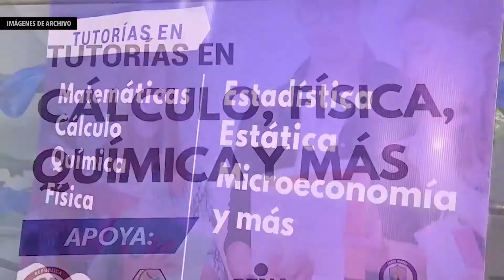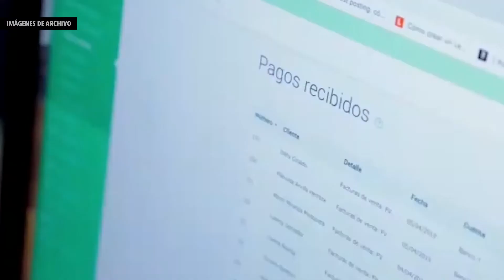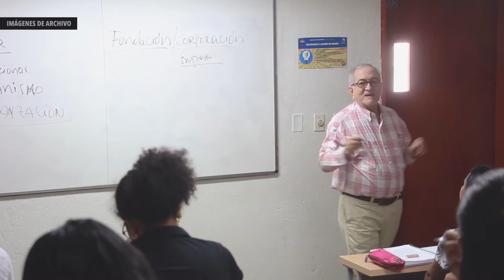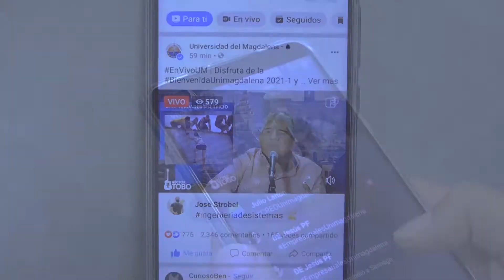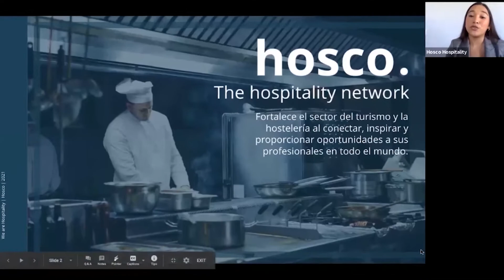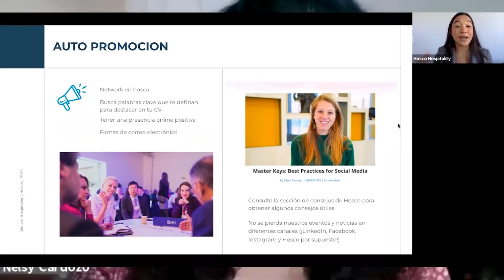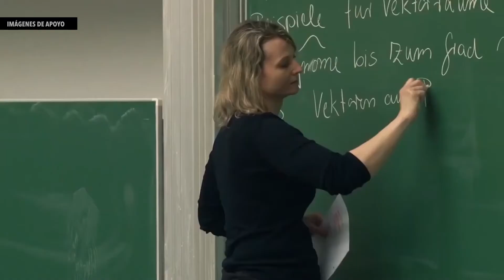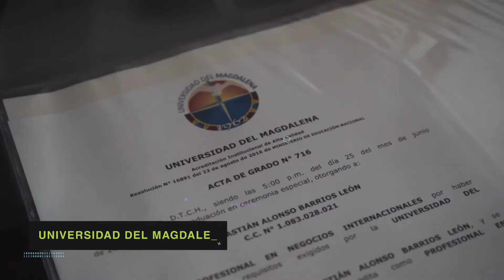El Campus TV - Programa No.11